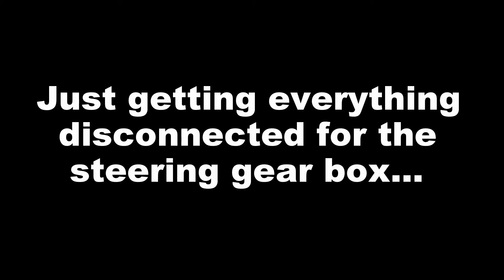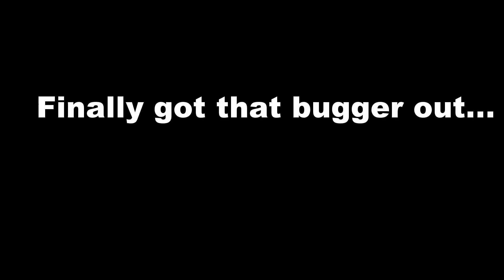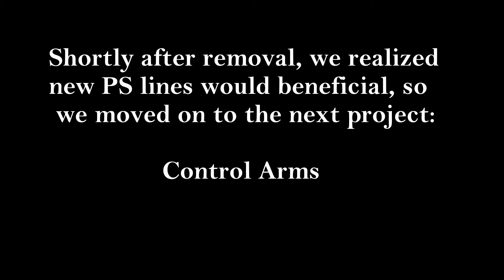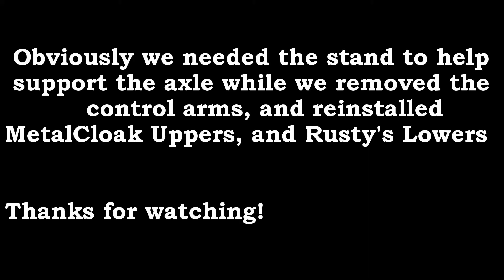Jeep Cherokee Steering Gearbox Removal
Just the happenings of a normal shopnite working on my Jeep XJ.  Tonight we are removing the steering gearbox and installing some control arms.